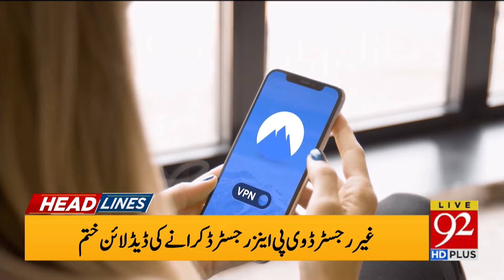PPP Chairman Bilawal Bhutto In Action !| Big Statement Against Government |Headlines 07 AM|92NewsHD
PPP Chairman Bilawal Bhutto In Action ! | Big Statement Against Government  | News Headlines 07 AM | 92NewsHD